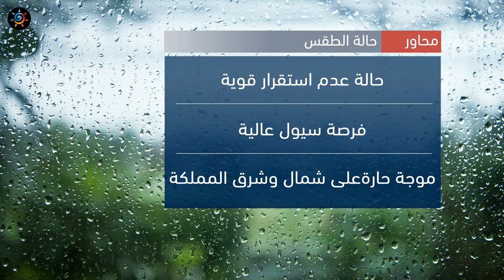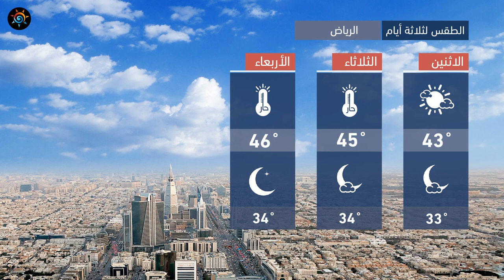طقس العرب - السعودية | النشرة الجوية الرئيسية | الأحد 2020/7/26